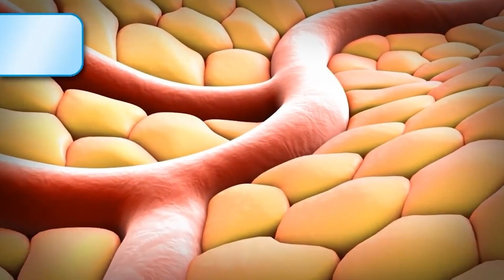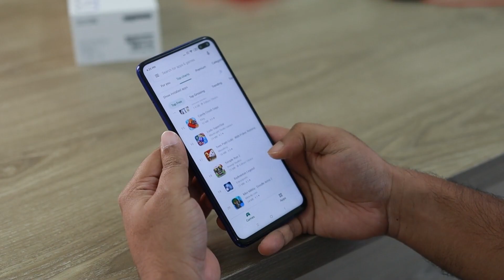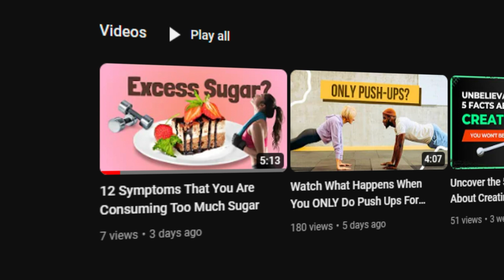Sweet Energy: The Surprising Role of Sugar in Your Workout!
Unlock the sweet secret behind your workout energy in our latest video, 'From Sweet to Sweat: The Incredible Journey of Sugar in Your Body!' We're diving deep into the science of how sugar - the ingredient we love to hate - is actually converted into the energy that fuels your toughest workouts.

Ever wondered what happens when you take a bite of your favorite sugary treat? How does it transform into the fuel that powers your muscles during an intense exercise session? Get ready to explore the intricate journey of sugar, from the moment it hits your taste buds to when it charges your cells with energy!

In this video, we break down the complex process into easy-to-understand steps, revealing how your body manages sugar, how it influences your workouts, and why balance is key when it comes to this sweet compound.

If you're on a fitness journey, understanding the role of sugar in your body is crucial. Consuming sugar sensibly can fuel your body, giving you the energy to ace your workouts. But overdoing it can lead to unwanted weight gain and other health concerns. So, join us as we unravel the surprisingly intricate dance between sugar, diet, and exercise!